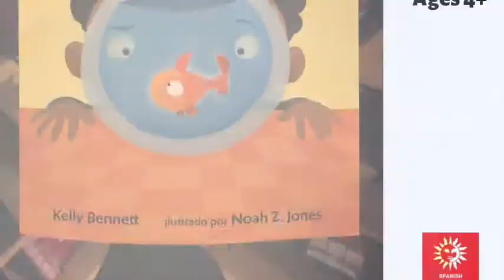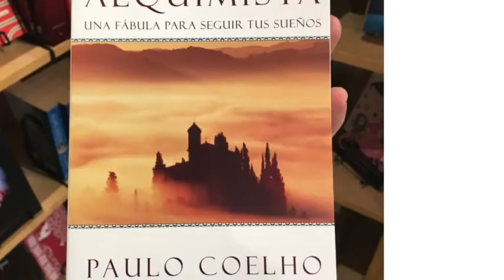Holiday Gift Guide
Gift Guide

For the holidays, with love, from the Spanish Centre.

Spanish Centre classes start up again in 2019

Keep your New Years Resolutions with Spanish classes!